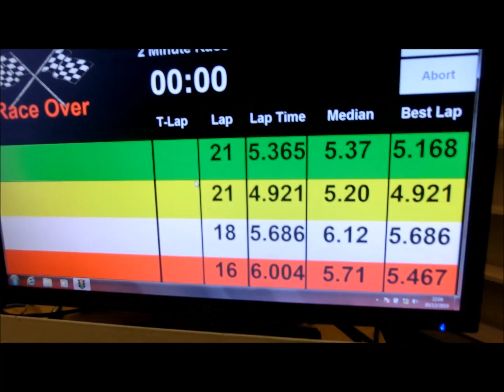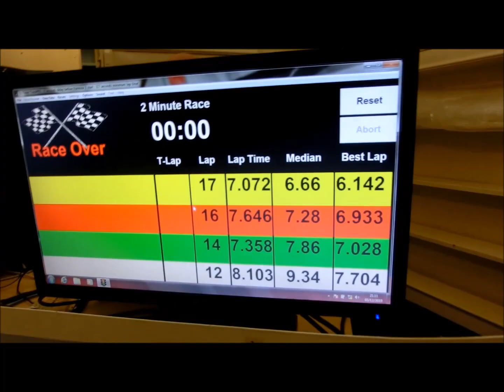Woodland Fort Slot Car Club 5th December 2019